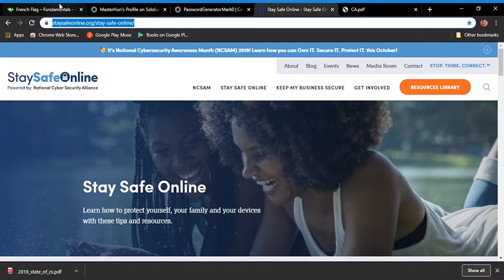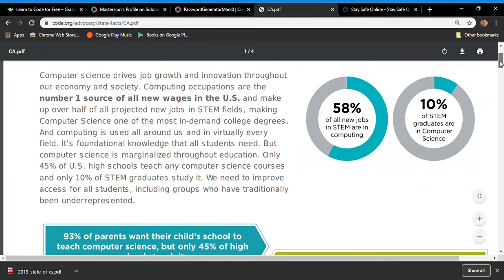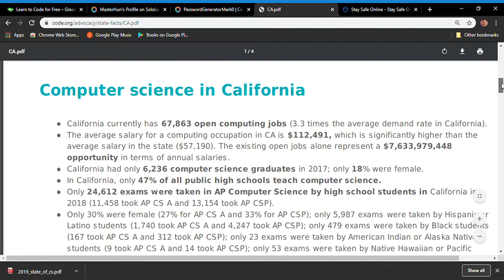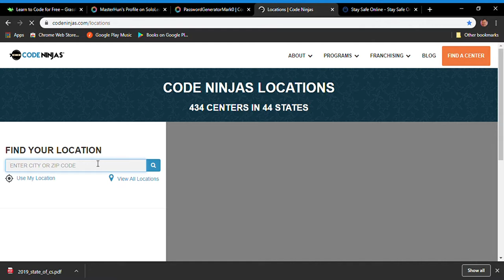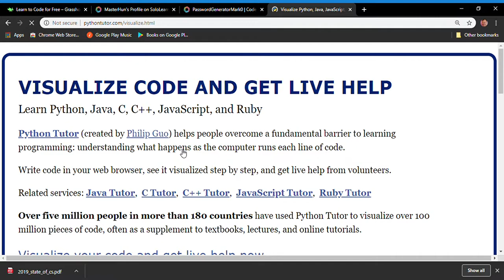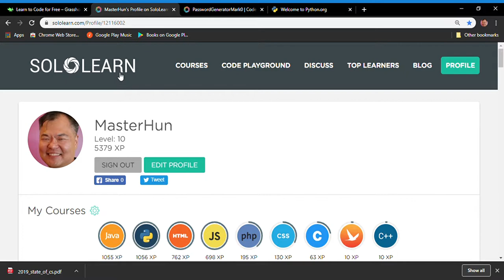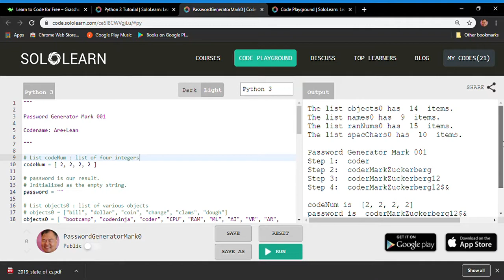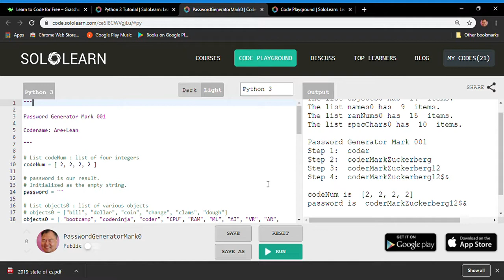"Why Coding?" Part 1 | S0 | E4 | KodeFighterz™ Klass with Master Hun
Season 0 | Episode 4 | Title "Why Coding?" Part 1 | Show KodeFighterz™ Klass with Master Hun

Note: This episode is specifically for adults. CFK (Coding For Kids) instructors, code senseis, KodeFighter™ trainers & referees, and parents.

In this episode, Master Hun talks about the "Why?".

Why coding? Why should kids learn to code?

Useful CFK (Coding For Kids) facts you should know:
* "93% of parents want their child's school to teach computer science (CS), but only 35% of high schools teach it." Source: Code.org
* "75% of Americans believe computer science (CS) is cool in a way it wasn't 10 years ago." Source: Code.org
* "67% of parents and 56% of teachers believe students should be required to learn computer science (CS)." Source: Code.org
* "50% of Americans rank CS as one of the two most important subjects of study after reading and writing." Source: Code.org
* "Students who learn CS in high school are 6 times more likely to major in it, and women are 10 times more likely." Source: Code.org
* According to Code.org, in 2016, NOT one person graduated from a university in California prepared to teach CS in school.

Code Ninjas: THE CFK (Coding For Kids) Industry Leader
Stats
* The first Code Ninjas dojo opened in Texas in 2017.
* As of Oct. 2019, 434 dojos in 44 states in the USA.
* Code Ninjas claims an attrition rate of 8% versus 30-40% for other educational franchises.
* Code Ninjas target kids ages 7 to 14. Household incomes of $75K.

Code Ninjas: Pros & Cons
* Most innovative CFK (Coding For Kids) curriculum
* Proprietary curriculum. Their secret sauce.
* Tech stack. Scratch, JavaScript, Lua, C#. Standardized curriculum.

Why Python?

Why KodeFighterz™?

About MasterHun
Currently, he teaches CFK (Coding For Kids) at CL Academy (Brea & Fullerton) and Peninsula Academy (Rolling Hills Estates).
He covers Python, JavaScript, Java, AP Computer Science Principles, & AP Computer Science A.

Web PythonFuMasters.com
Podcast anchor.fm/pythonfumasters